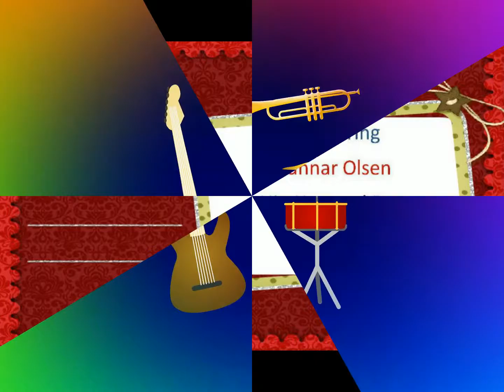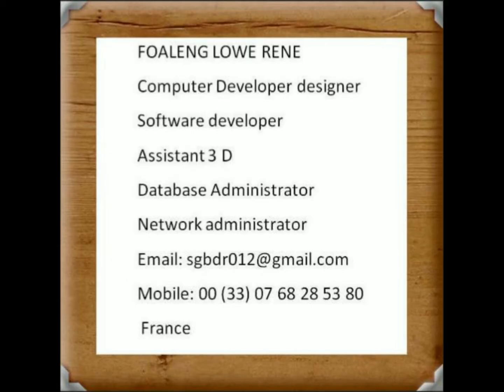Travel Light RW Smith Hip Hop and Rap Happy